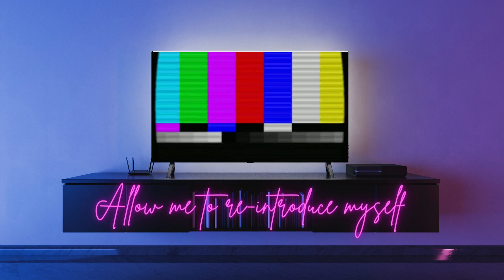Allow Me to Re-introduce Myself | SKIN TIME TV with Ashley Sutton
Get to know me…(again if you’re one of my original subscribers!) Hello, thank you for your support, and enjoy!